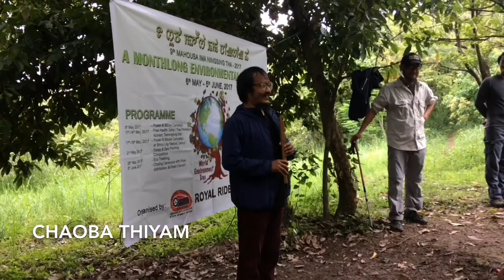Children Eco trekking in WAHPS organised by ROYAL RIDERS MANIPUR